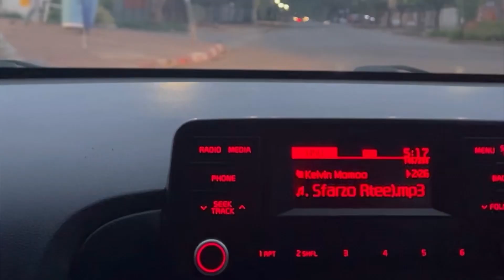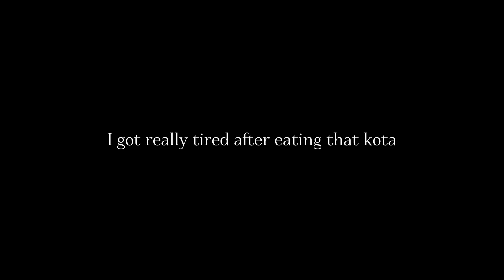LIFE OF AN OG ep. 2 | life lately, groove, work and more | South African YouTuber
Hey OGs💕

In this week’s video, I catch you up on what I got up to before I started vlogging intentionally again. I went to groove so much sana, while juggling braiding. I didnt go to school much. So much more transpired, watch to find out. I hope you enjoy this video. Please share the link on your social media platforms.

Much Love!